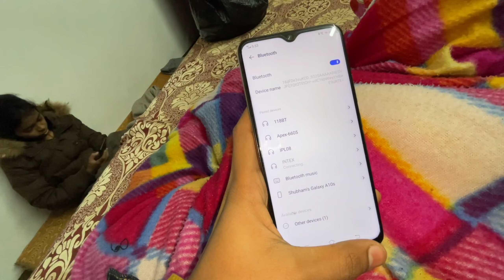Ladai Ho Gyi Park Me 😱 - Bhot Mara || Thappad Hi 👋 Thappd Mare Isko 🤬 | School Boys Fight in Park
😇 Hey Guys Welcome To The My Channel...

About : Master Royal is a YouTube Channel, where you will find gaming videos in Hindi, I hope this video was Useful and you liked it, if you did press the thumbs up button.

/- Please don't go out of your way to or hate on anyone I talk about in my videos, this channel is to entertain people and I usually focus on joking about what the people are doing not the individual themselves, please don't go spreading hate it's all for knowledge